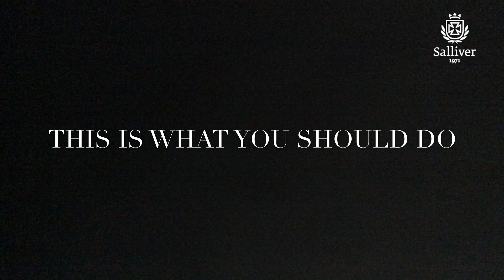Road safety rules: Cycling